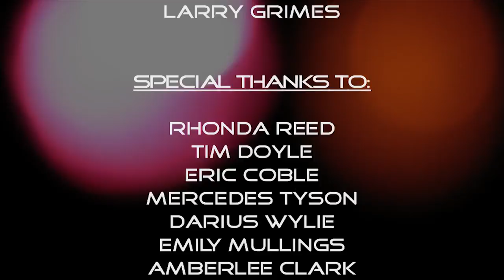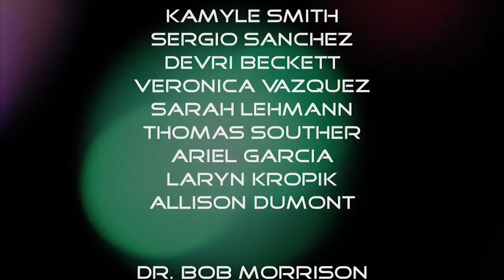Garland ISD: LCHS Theater - Spotlight on the Arts #1405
GARLAND ISD:  Lakeview Centennial High School's theater department recently made campus history by competing in the 88th-annual state UIL One-Act Play (OAP) contest May 21 in Austin, Texas. Although the drama group did not take the grand title, the unexpected journey helped create lifelong memories and gave the Patriots an inside look at the never-before-seen competition.